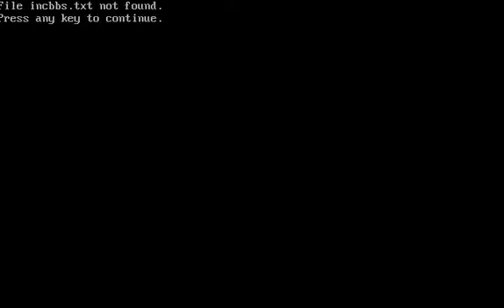[DOS 게임] 나이트메어(1989)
나이트메어
A Nightmare On Elm Street
Monarch Software